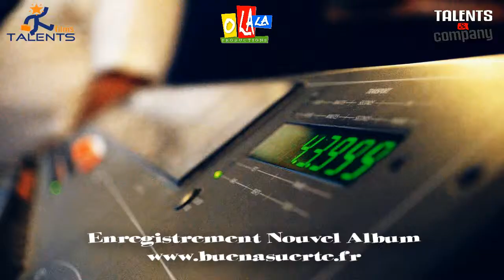BUENASUERTE - Enregistrement nouvel album 2 - Studio Cali - Rivesaltes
Enregistrement nouvel album.
Studio Cali - Rivesaltes
Les membres du groupe BuenaSuerte vous feront partager l'amour de leur musique.
Le groupe vous fera voyager dans une grande partie de l'Amérique Latine grâce aux différents styles.
Chaque membre de cette formation exprimant sa propre sensibilité musicale.
grâce aux différents styles.
Ce répertoire vous fera aussi découvrir le cœur de l'Espagne avec plusieurs rumbas flamenca.